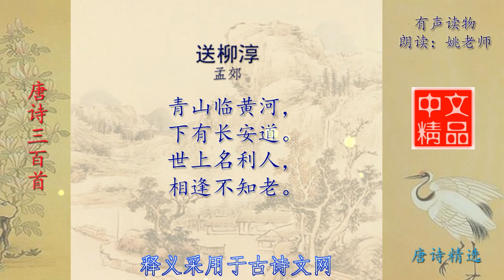送柳淳 唐代 孟郊 世上名利人 相逢不知老 唐诗三百首精选欣赏